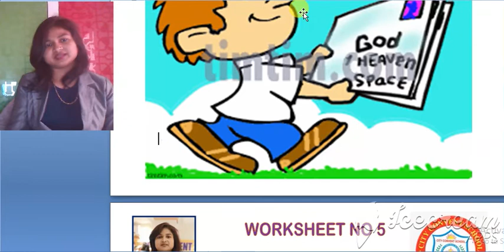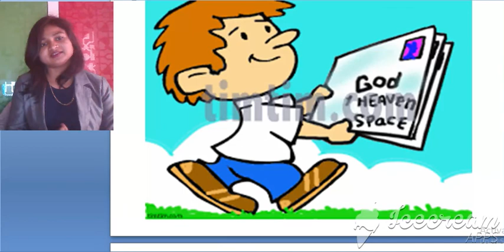#4 A LETTER TO GOD by Hemlata